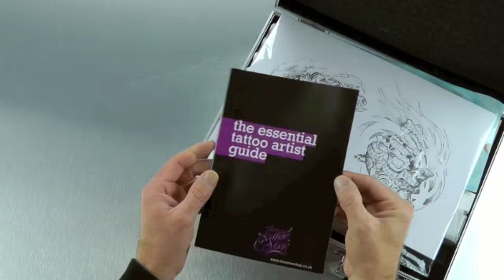Tattoo Kit 2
The Tattoo Shop are the Largest Online Tattoo Supplier in the UK, with offices in L.A. and Canada and our own research and development team we are always bringing out innovative new products at the best possible prices.

ALL TATTOO KITS INCLUDE:
Quality components, fast Next Day Delivery and email support. You will also be able to access our Tattoo Forum to share information, hints and tips with 16,000 users. All inks are EU certified safe inks and have been registered with CTL in Germany, aftercare and full instructions are available.

If you are using steel tips on customers an autoclave must be used to sterilise the equipment, if you do not have an autotclave you must use disposable tubes available from this shop.

All kits are sent by Next Day Courier

23 page guide gives you a brief insight into Tattooing and the process involved.
Topics include:
NEEDLE INSTALLATION AND ADJUSTMENT
NEEDLES AND TUBES WITH CHART
MAKING HAND STENCILS USING CARBON PAPER
GENERAL HYGIENE
WORKSPACE
TATTOO PROCESS
SHADING
MACHINE ADJUSTMENTS
TROUBLESHOOTING
ESSENTIAL REFERENCE

Lightweight aluminium deluxe travel case
Scorpion tattoo machine.
Vermillion tattoo machine finished in red.
LA tattoo machine.
20 Sterile ready made tattoo needles.
3 Complete Disposable Tubes
3 Aluminum Tattoo Grips
8 Steel Tips
20 Disposable Tips
Mini Footswitch
5 Rubber Bands
5 O-Rings
1 Cleaning Brush Set
2 Triad Ointment
100 colour ink caps in 3 sizes
1 Ink Cup Holder
10 sheets of Tattoo Flash Designs.
Blank practice skin
6 bottles of Scream Brand Black ink 1/2oz - Silk White, Pitch Black, Super Red, Dodger Blue, Electric yellow and Emerald City Green

IMPORTANT: All inks in our kits are one of the few inks on the market that has passed tests and complies with the stringent EU ResAP(2008)1 resolution. Beware of cheap imported inks that can cause health risks. Inks should be registered with CTL in Germany.

An apprenticeship is the best method of becoming a tattoo artist, these tattoo kits are great for people working in Studios. Tattoo kits should only be used on customers under the supervision of a professional.